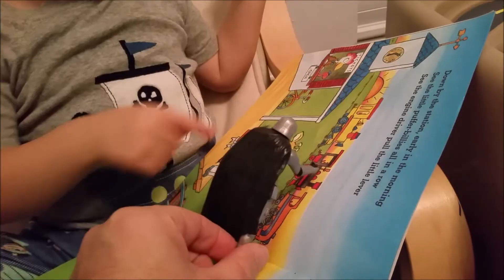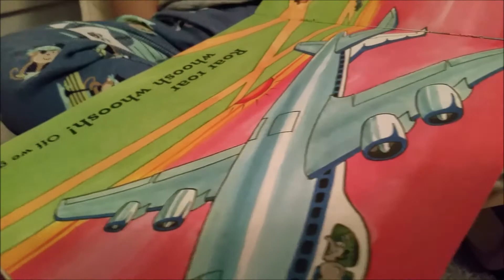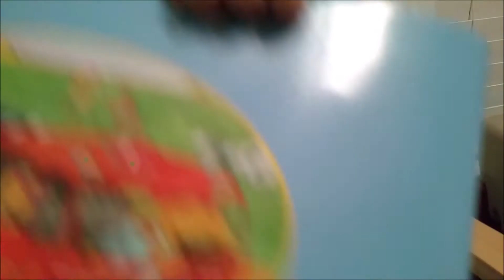Dermott reads to Captain Phasma